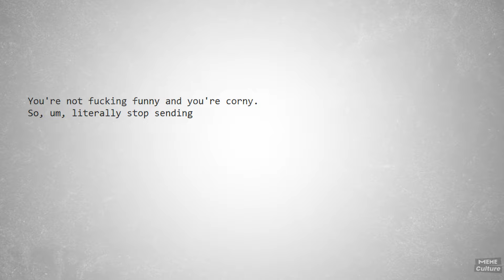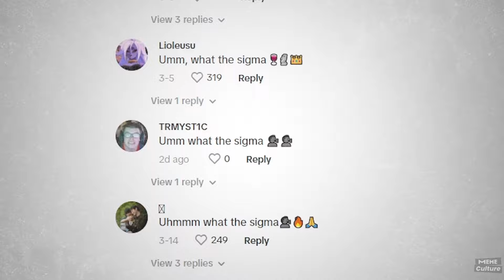Um, What the Sigma? Squidward voice?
Erm, What the Sigma? or Um, What the Sigma? This is a sound that became popularized in TikTok. Um, What the Sigma became a meme because the expression was uttered by a voice that sounds a lot like Squidward from SpongeBob SquarePants.

Meme Culture